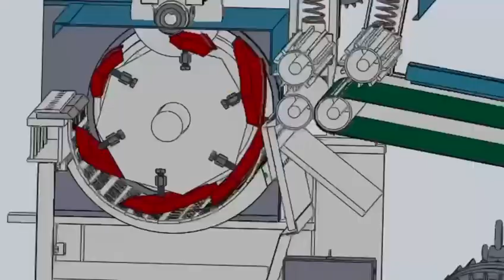Rotary blades cutting machine, efficient & high strength blades with sharpener, shred all soft waste